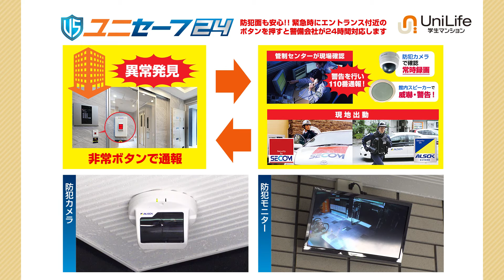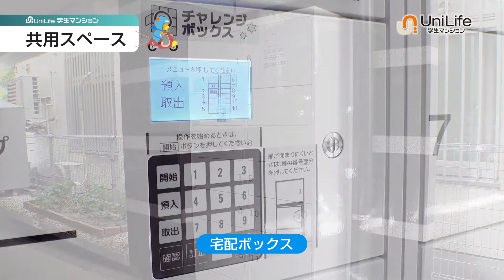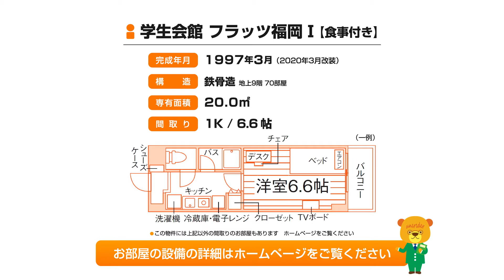【ユニライフ公式動画】学生会館 フラッツ福岡Ⅰ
人気の食事付き学生マンション☆朝夕2食付き＋家具家電付きが魅力♪
九州大（馬出）まで徒歩2分の好立地！